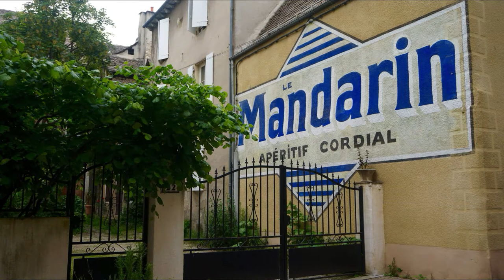1 Lozère 2016